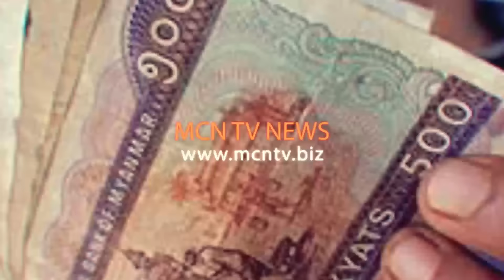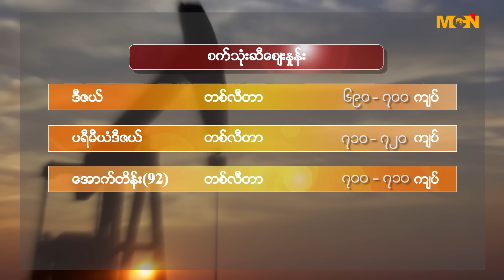2017 JANUARY 30 MONDAY BUSINESS TODAY